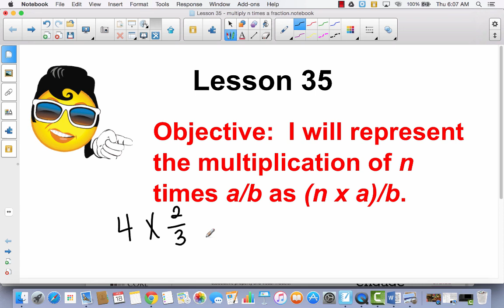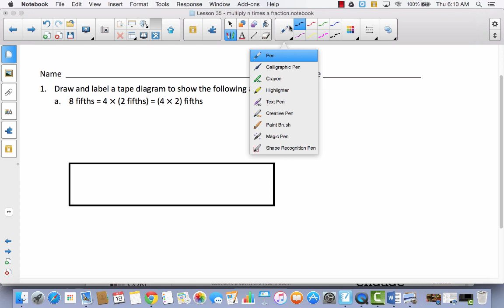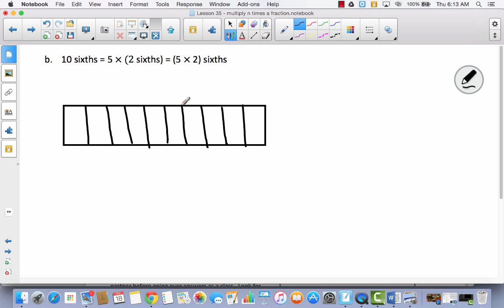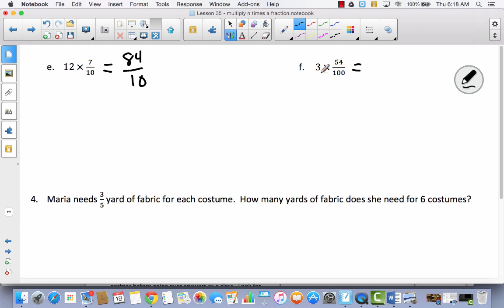Module 5 Lesson 35 whole number times a fraction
multiply a whole number times a fraction